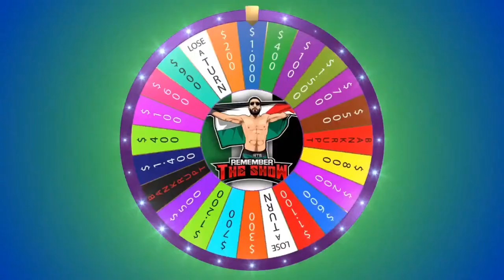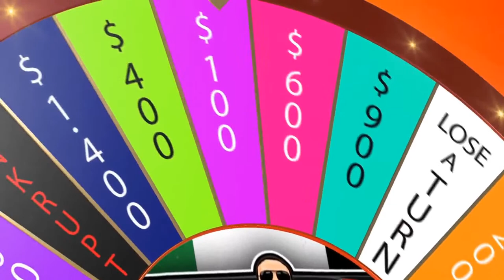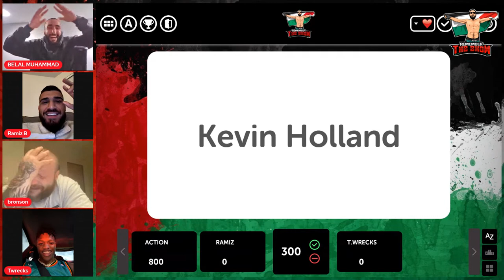RTS.57: The Show with Action Bronson, Ramiz Brahimaj, and Terrance McKinney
RTS.57: The Show with ActionBronson, Ramiz Brahimaj, and Terrance McKinney features Belal Muhammad and co-host Jason Anik previewing the UFC272 PPV coming up this weekend with Covington v. Masivdal taking center-stage in the Welterweight division!

Hosted by Belal Muhammad and Jason Anik, we bring you MMA athletes and personalities like you've never seen before! The ORIGINAL MMA Gameshow, often imitated, never duplicated.

Belal “Remember The Name” Muhammad (20-3-0-1NC), the criminally under-ranked UFC welterweight at #5 in the world, and P4P King of MMA Twitter, brings his unique humor and infectious personality to the masses. The Former Titan FC Welterweight Champion was recently selected as a Top 10 MMA Social Media personality by MMA Junkie in addition to receiving numerous FOTN and FOTM awards.

Jason “Not Jon” Anik (0-0), the identical twin brother of Lead UFC Commentator Jon Anik and proud Bostonian at heart. A graduate of the acting school at Rollins College and a proud Girl Dad, his unlisted credits include time as a vocal and on-camera coach to his brother and others. Remember the Show marks his professional MMA media debut aside from appearances on “The Anik and Florian Podcast.”

Cody Merrow (0-0), C.E.O of Merrow Marketing and Veracity Media Group, Executive Producer of ‘The Anik & Florian Podcast’. The former Ithaca College athlete brings his talents to ‘Remember The Show' as Lead Producer and On-Air Talent. His production credits include the XFL (Associate Producer), The Weekly Scraps Podcast with Aljamain Sterling (Producer & Social Media), & Follow The Action with Jonathan Coachman.